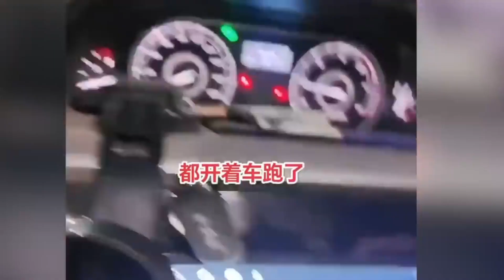Xinjiang Diguncang Gempa Magnitudo 7,1: Lebih dari 40 Gempa Susulan, Bangunan Runtuh, Jembatan Retak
Gempa tersebut mengguncang Kabupaten Aksu di prefektur Aksu di wilayah Xinjiang barat China tak lama setelah pukul 2 dini hari, menurut Pusat Jaringan Gempa China.

Pusat gempa berada di kedalaman 22 kilometer di wilayah perbatasan pegunungan berpenduduk jarang.

Pasca gempa, terjadi beberapa gempa susulan lagi di Xinjiang.

Pihak berwenang menambahkan bahwa hampir 40 gempa susulan dengan kekuatan 5,3 skala Richter telah tercatat hingga pukul 8 pagi waktu setempat.

Saat ini, terdapat laporan adanya rumah roboh dan warga terluka di Prefektur Otonomi Kizilsu Kyrgyzstan.

Sekitar 200 tim penyelamat dikirim ke pusat gempa menyusul laporan bahwa sedikitnya enam orang menderita luka-luka.

Di antara enam orang ini, dua orang terluka parah, sekitar 47 rumah roboh, dan 78 rumah rusak, serta beberapa struktur pertanian runtuh, kata pemerintah Daerah Otonomi Uyghur Xinjiang di media sosial.

Dari segi transportasi, terjadi dua kali longsor bebatuan di jalan S 3 0 6 menyebabkan penyumbatan, dan longsoran batu juga terjadi di Desa Konghuloki di Kotapraja Xumutachi sehingga menyebabkan gangguan perjalanan.

Video yang beredar online menunjukkan bahwa pada saat kejadian, orang-orang berhamburan menyelamatkan diri berlarian ke tempat terbuka di luar dengan hanya membawa selimut.

Beberapa orang mengungkapkan, untuk menghindari gempa susulan, orang-orang mengemudi ke tempat terbuka.

Video lainnya memperlihatkan rumah-rumah runtuh bersama anak-anak dari keluarga penggembala yang terperangkap di bawah reruntuhan.

Jang, yang menginap di sebuah hotel, mengatakan kepada media daratan bahwa pada suhu serendah -8 hingga -9° Celsius, dia berlari turun dari lantai lima tanpa menggunakan lift, hanya mengenakan pakaian dalam dan dibungkus selimut, menghabiskan 1,5 jam di luar sebelum kembali ke hotel.

Setelah kejadian tersebut, pasokan listrik di dekat pusat gempa terpengaruh, menyebabkan pemadaman listrik sementara di berbagai kota dan desa di Kabupaten Wushi.

Beberapa kereta penumpang di Xinjiang mengalami keterlambatan yang bervariasi akibat gempa tersebut.

Hingga pukul 5 pagi tanggal 23, dilaporkan ada 23 kereta terkena dampak, dan retakan terlihat di titik sambung Jembatan Amman Su di Kabupaten Wushi, dan tujuh rute kereta api Xinjiang Selatan juga terblokir.

Kantor berita France Presse melaporkan bahwa Bishkek, ibu kota negara tetangga, Kyrgyzstan, juga terkena dampak gempa kuat tersebut.

Bangunan-bangunan setempat berguncang, perabotan bergeser, dan orang-orang berhamburan keluar rumah untuk mencari perlindungan di jalanan.